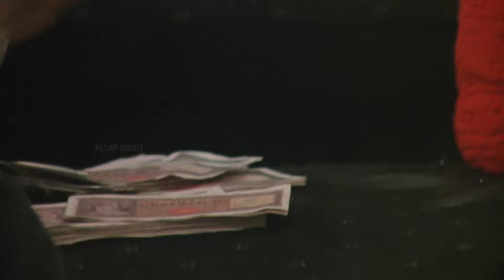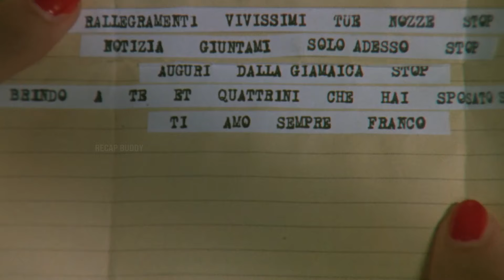A$$hole Boyfriend Tricked his 18 YO Girlfriend into Sell Her Body | Movie Recap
Genre : Drama, Erotic

Movie Storyline:
A young country girl comes to town and works in a brothel in order to help her fiancé get the money to start his own business.

Movie Title & Cast:
Paprika

Debora Caprioglio as Paprika
Stéphane Ferrara as Rocco
Martine Brochard as Madame Collette
Stéphane Bonnet as Franco
Rossana Gavinel as Gina
Renzo Rinaldi as Count Bastiano

Other Titles:
Paprika review
Paprika recap
Paprika online movie
Paprika explained
Paprika Commentary

We make videos to Influence People to watch these movies which are truly hidden gems to Entertain people. This video is all about explaining the movie from our own point of view. For the Explanation, we have used Most of the video clips from The Movie for better understanding.